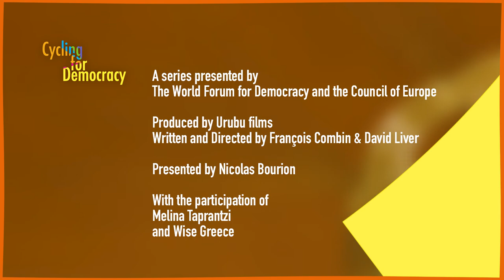Greece | Cycling for Democracy Episode 5 | World Forum for Democracy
🚴‍♂️ Follow Nicolas around the globe to discover 12 green initiatives from 12 different countries and the people behind them.
➡ A social entrepreneur must be able to adapt to any kind of crisis. Melina from "Wise Greece", a food initiative based in Athens, knows it. We meet her during the recent heatwave and wildfires burning in Greece, the last of a series of crises faced by this Mediterranean country. The initiative has a double mission: to promote top quality Greek products and to raise money to buy food and donate it to people in need.